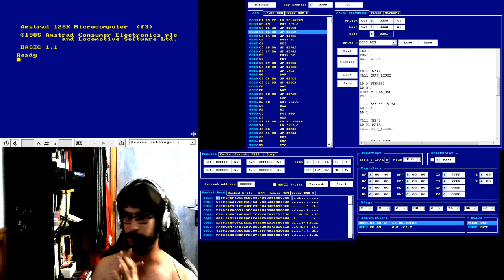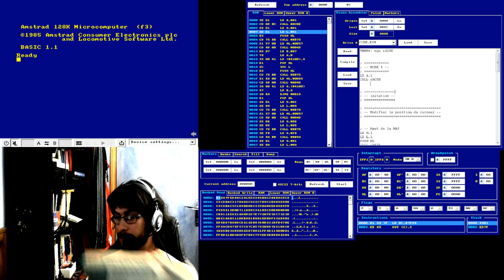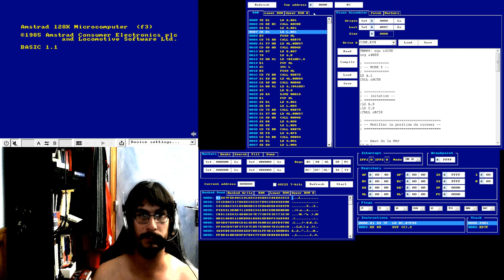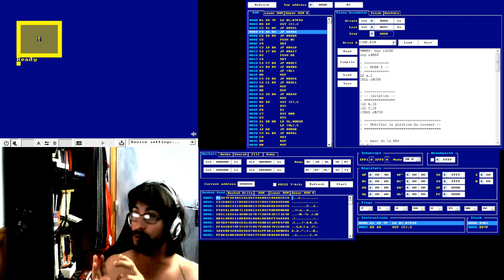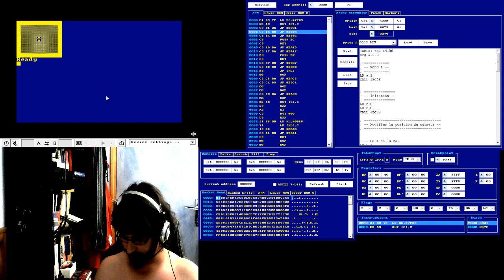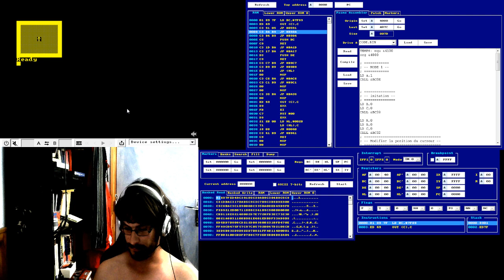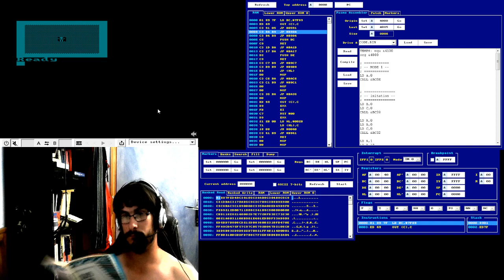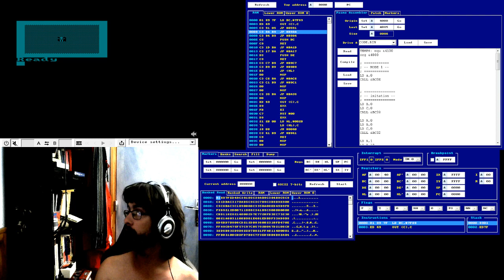Amstrad CPC : ASM je teste rapidos le changement encre !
Je teste rapidement la possibilité de changer la couleurs des stylos et de la bordure